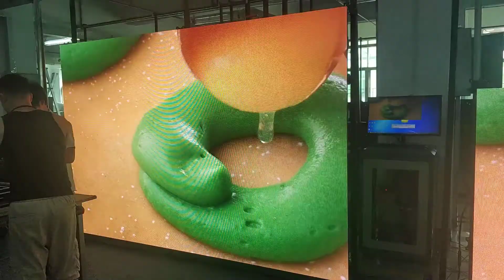P2.9 indoor led display video wall led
Specification: 500x500mm die casting cabinet

Nationstar lamp, San'an chip

MBI5153, Nova control system, MW power supply.

Project installation location: Iraq